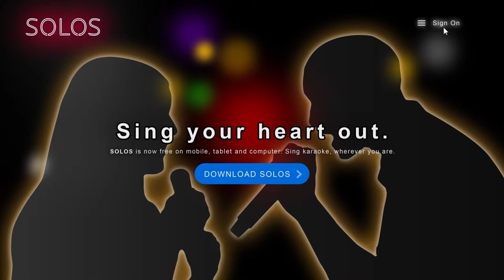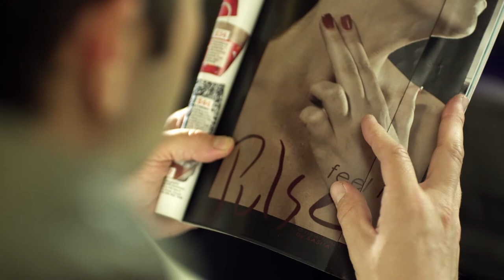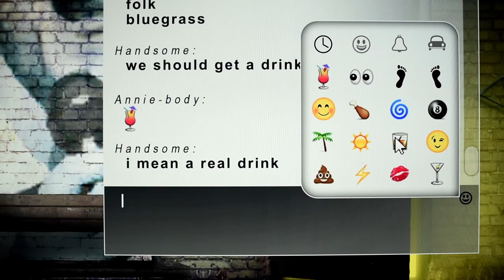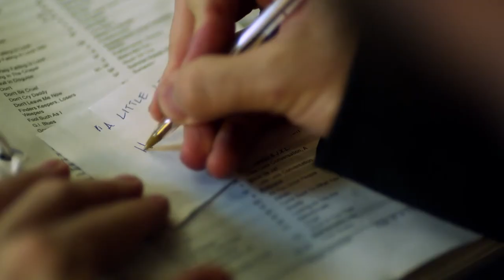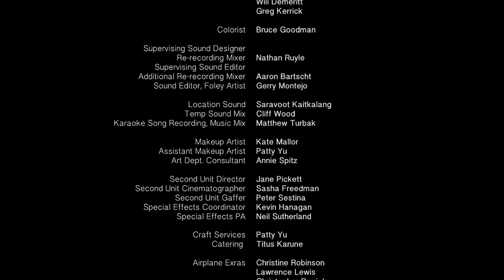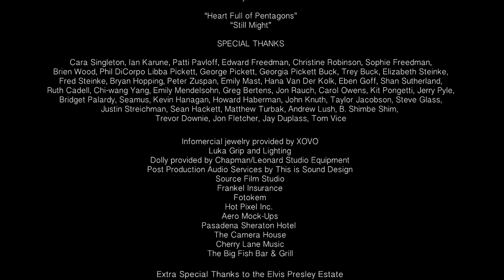Online Dating Is Hard | A Little Less Conversation | Created by Women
A mix of live-action and animation, "A Little Less Conversation" is a short film about a traveling businessman and a hand model who meet in a virtual karaoke bar online. Engrossed in a cyber love affair, they abandon their virtual personas in search of a reality neither one is prepared to meet.

CREDITS:

A Film by Sasha Freedman & Jane Pickett
Directed by Sasha Freedman
Written by Jane Pickett
Starring Mark Kelly & Jane Pickett
Cinematography by Jas Shelton
Edited by Sasha Freedman
2D Animation by Andrew Lush
3D Animation by B. Shimbe Shim
Production Design by Abra Brayman
Art Direction by Gerard Marin
Costume Design by Leah Piehl & Kate Mallor
Sound Design by Nathan Ruyle & Aaron Bartscht

CAST
(In Order of Appearance)
Handsome - Mark Kelly
Infomercial Hostess - Elizabeth Pickett
Day Flight Attendant - Patty Yu
Man On Airplane - Michael Geniac
Shampoo Model - Anya Benton
Annie-body - Jane Pickett
Camera Operator - Gerard Marin
Still Photographer - Josh Polon
1st Assistant Director - Jaime Stocker
Make-up Artist - Kate Mallor
Model’s Escort - Sasha Freedman
Hotel Bartender - John Good
Man in Hotel Bar - Josh Chambers
Woman in Hotel Bar - Claire Smith
Night Flight Attendant - Breanna Pine
Boy on Airplane - Bennick Karune
Woman in Karaoke Bar - Leah Piehl
Karaoke MC - Sean Thomas Furlong (Seamus)

CREW
1st Assistant Director - Jaime Stocker
2nd Assistant Director - Andrew Lush
On-Set Consultant - Cas Donovan
Line Producer - Sean Hackett
Production Assistant - Gus Bechtold

A Camera Operator - Jas Shelton
B Camera Operator - Sasha Freedman
1st Assistant Camera - Greg Dellerson
2nd Assistant Camera - Sing Yam
1st Dolly Grip - Zach Wilcox
2nd Dolly Grip - Jonas Sacks
Digital Imaging Technician - Chris Callister
On-Set Photographer - Josh Polon, Jonas Sacks

Gaffer - Phil Badger
Best Boy Electric - Brent Hansen
Electrician - Richard Lord Jenkins
Grips - Jeff Conrad, Will Demeritt, Greg Kerrick

Colorist - Bruce Goodman
Supervising Sound Designer, Re-recording Mixer - Nathan Ruyle
Supervising Sound Editor, Additional Re-recording Mixer - Aaron Bartscht
Sound Editor, Foley Artist - Gerry Montejo
Location Sound - Saravoot Kaitkalang
Temp Sound Mix - Cliff Wood
Karaoke Sound Recording, Music Mix - Matthew Turbak

Makeup Artist - Kate Mallor
Assistant Makeup Artist - Patty Yu
Art Dept. Consultant - Annie Spitz

Second Unit Director - Jane Pickett
Second Unit Cinematographer - Sasha Freedman
Second Unit Gaffer - Peter Sestina
Special Effects Coordinator - Kevin Hanagan
Special Effects PA - Neil Sutherland

Craft Services - Patty Yu
Catering - Titus Karune

Airplane Extras - Christine Robinson, Lawrence Lewis, Christopher Daniels, Jon Fletcher, Taylor Jacobson, Titus Karune, Ian Karune, Dennis Record

Karaoke Extras - Billy Dilly, Michelle Lagloire, Liliana Solis, Stephen Marion, Andrew Lush, Jaime Stocker

“Heart Full of Pentagons”
“Still Might”

Informercial jewelry provided by XOVO
Luka Grip and Lighting
Dolly provided by Chapman/Leonard Studio Equipment
Post Production Audio Services by This is Sound Design
Source Film Studio
Frankel Insurance
Fotokem
Hot Pixel Inc.
Aero Mock-Ups
Pasadena Sheraton Hotel
The Camera House
Cherry Lane Music
The Big Fish Bar & Grill

Extra Special Thanks to the Elvis Presley Estate